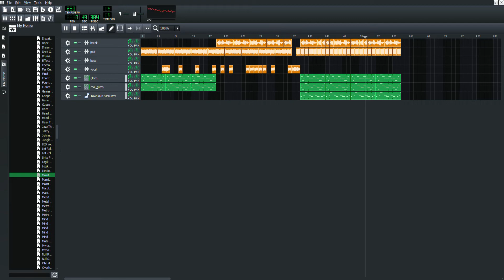some more breakcore in lmms